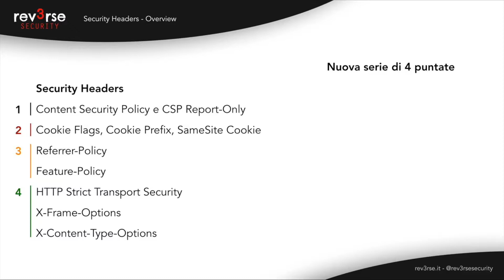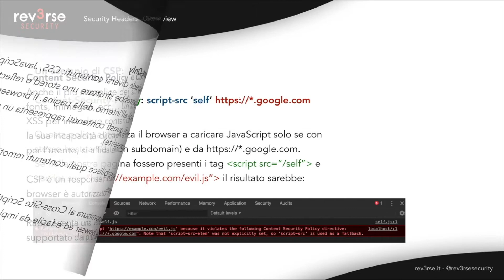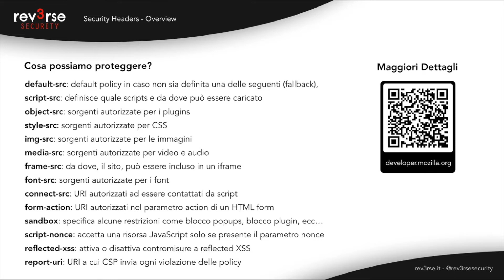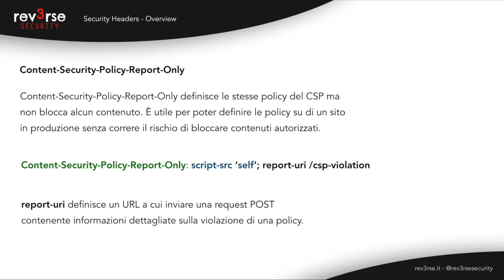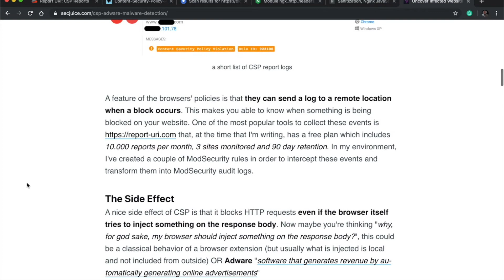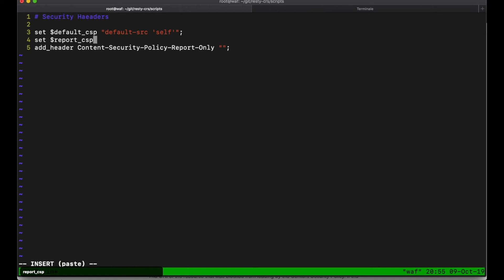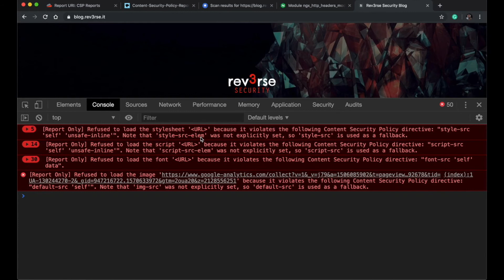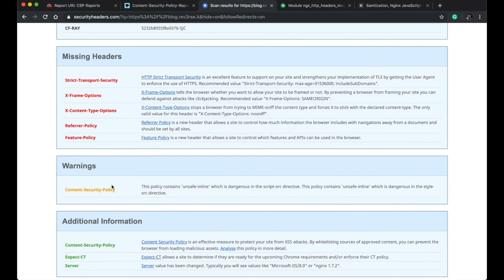Security Headers da F ad A: Content Security Policy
Serie di 4 puntate sui Security Headers. Come proteggere l'utente partendo dal browser. Content Security Policy e CSP Report-Only, Cookie Flags, Cookie Prefix, SameSite Cookie, Referrer-Policy, Feature-Policy, HTTP Strict Transport Security, X-Frame-Options, X-Content-Type-Options.